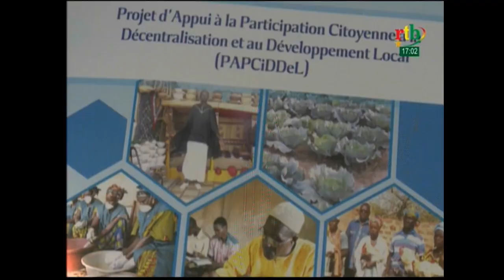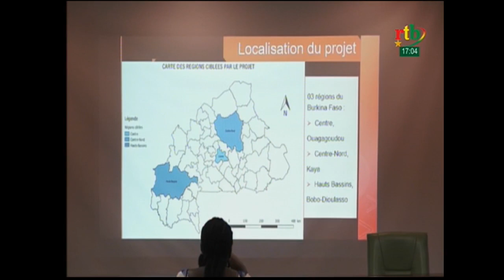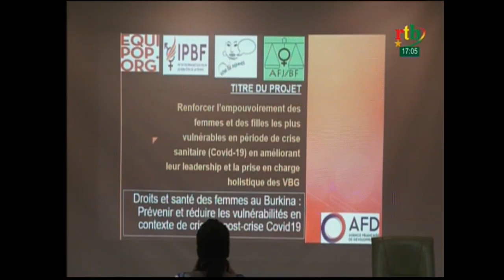Rtb - JT en bôbô mandaré du 02 février 2021